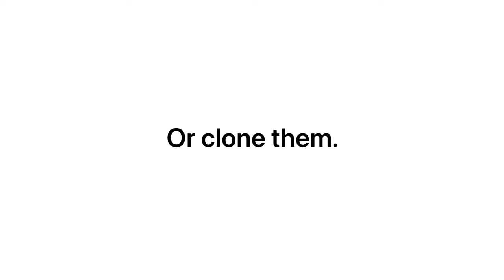Introducing Photomator for Mac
Photomator is an award-winning photo editor for iPhone and iPad and now, it brings a robust set of tools for supercharging your photo editing workflows over to the Mac.